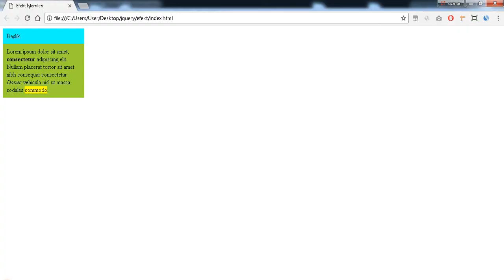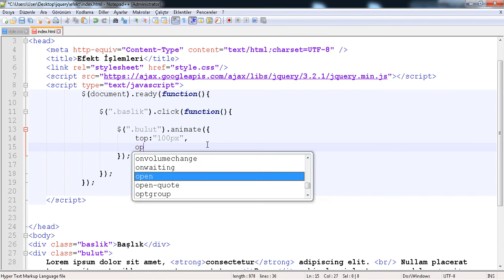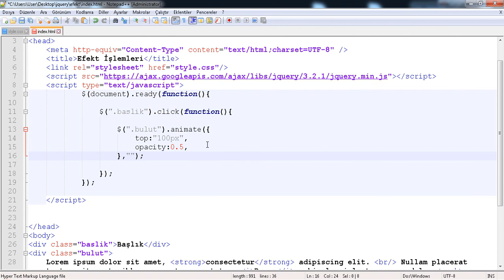Jquery Özel Efket Animate Ders 18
animate methodu ile özel efekt yapımını işledik